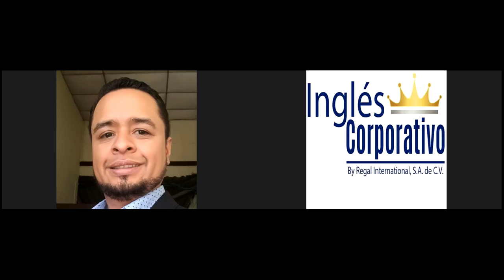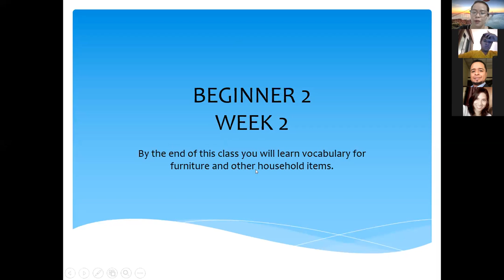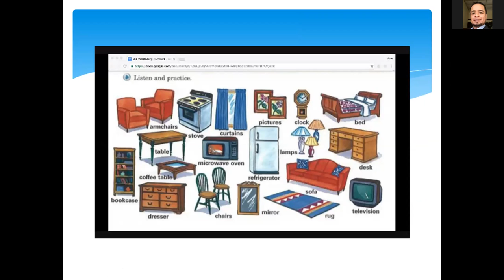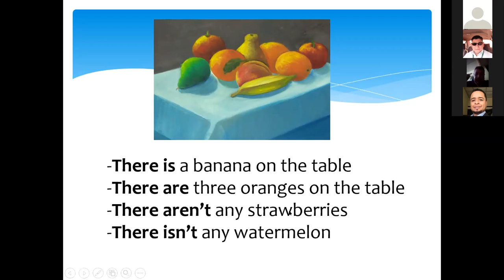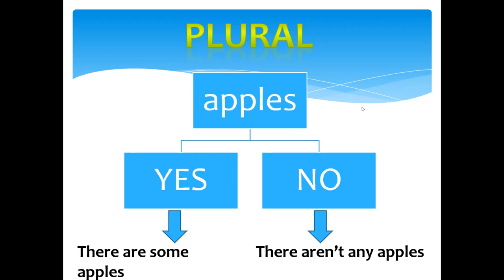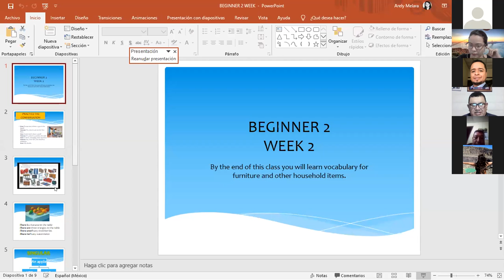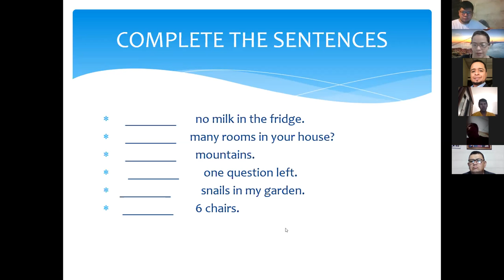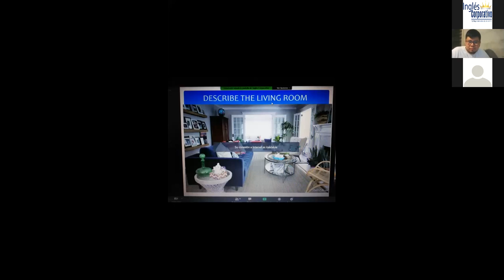Ingles Corporativo-Session 5 Part 1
Objective: participants will be able to describe rooms and apartments using there is / there are.